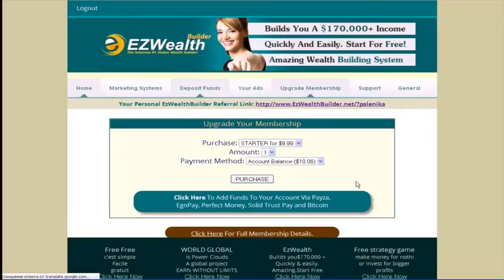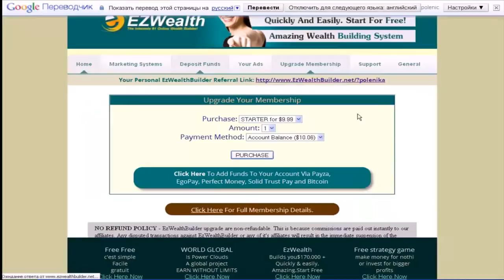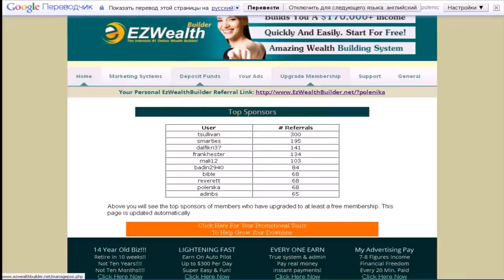Переход в матрицу Starter EzWealthBuilder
Без вложения! Рекламный проект.
Skype : lunaxod57